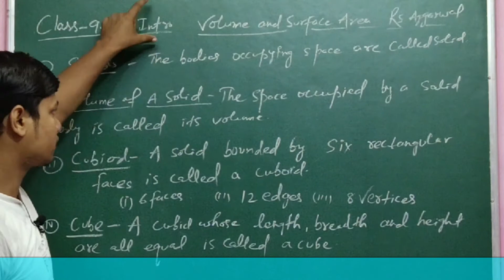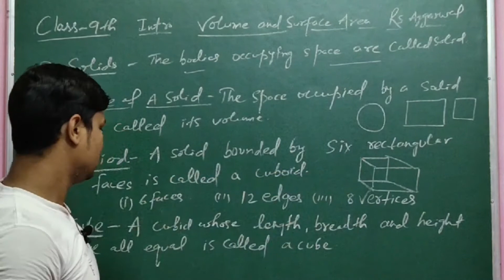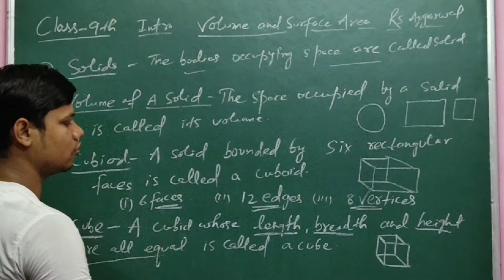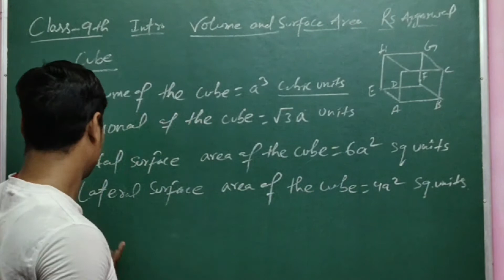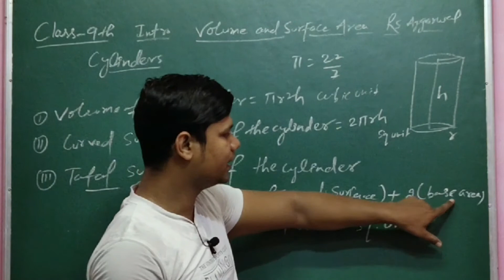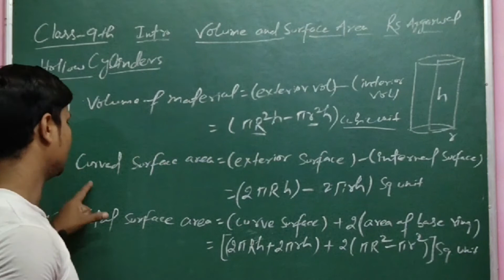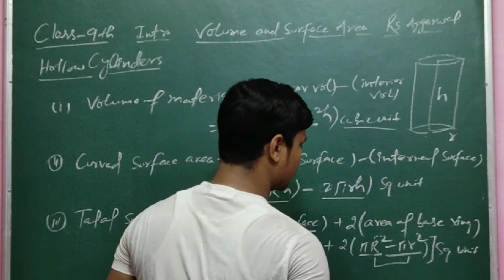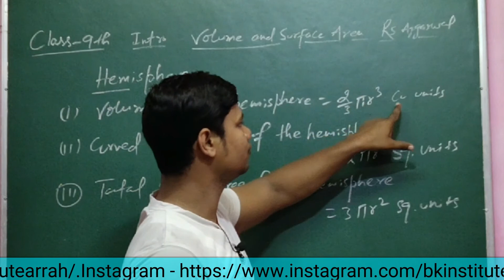Class 9th Ex-13 introduction (surface area and Volumes) CBSE NCERT/Mensuration formula /problem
Hi,

Class 8 Rs Aggarwal Square & Square root l rs Aggarwal ex-3A solution class 8 l Part-2l
Class 12 Maths NCERT Ch 3 Matrices ll Ex- 3.2 ll CBSE Class 12 Matrices L-15
Class 9 rs Aggarwal Real Number solution l rs Aggarwal ex-1C solution class 9 l Part-8l